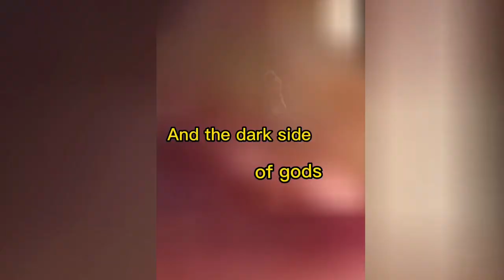GODS OF DUST (Bohové prachu) | Trailer | Call of Silence x Zero Eclipse song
obrázky generovány v dreamartstudio a efekty v